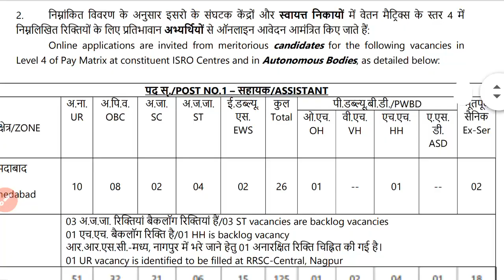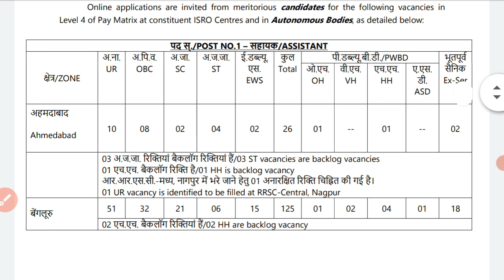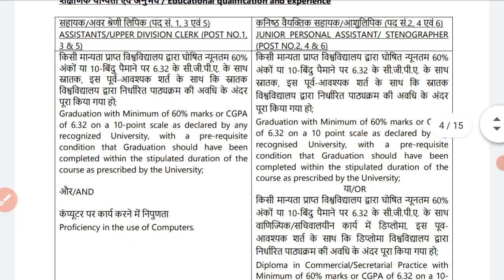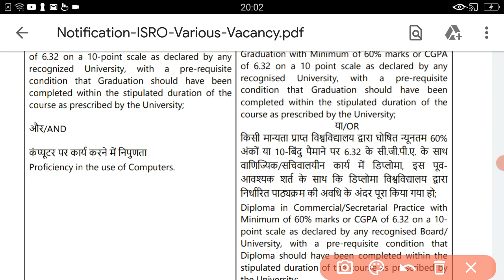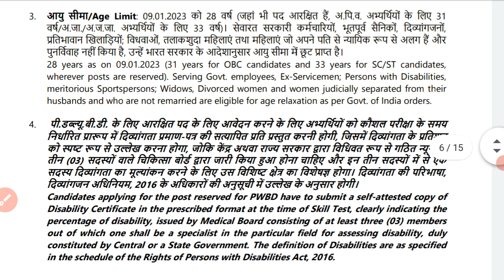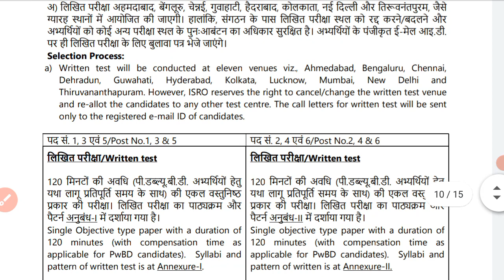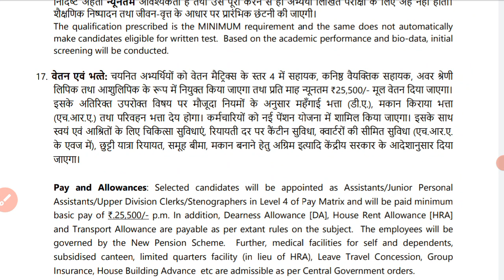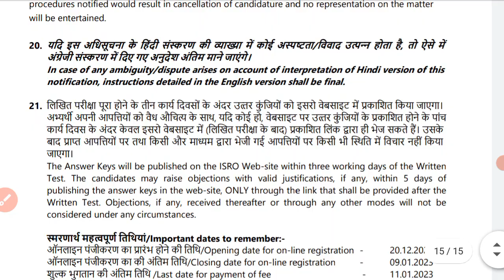ISRO recruitment | Asst, UDC , Stenographer ,JSA